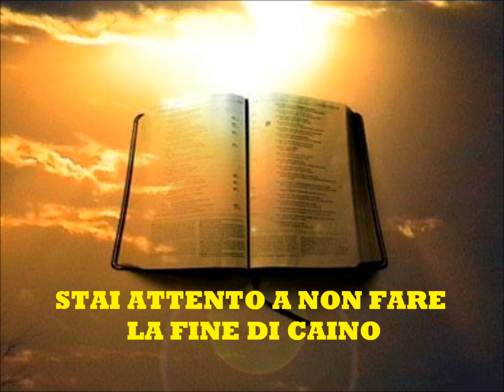STAI ATTENTO A NON FARE LA FINE DI CAINO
Tutta la gloria al Nostro Signore Gesù Cristo...
Un importantissimo Messaggio da parte di Dio per questi ultimi tempi,
il Signore vi benedica & vi edifichi nella vera fede.